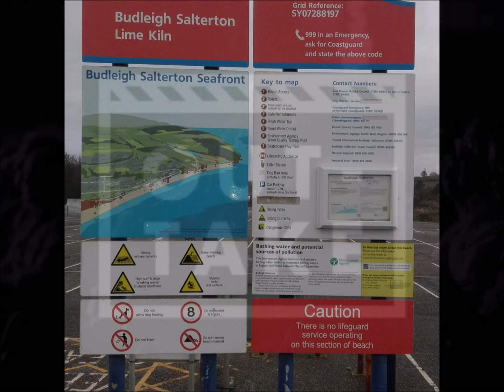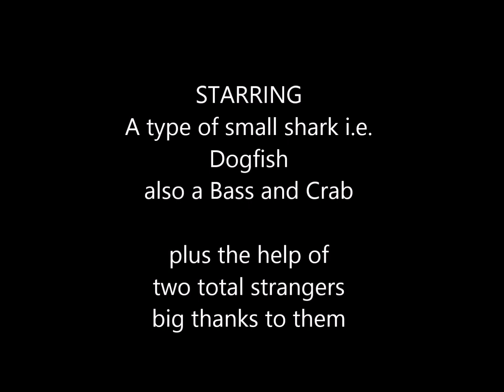Dogfish Crab Dogfish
Early start at Budleigh Salterton and Teignmouth and good days for catching Dogfish. Nice how people love to help and always want to talk to me thinking I know what I'm doing haha. Got some really good advice from proper fisherman though.